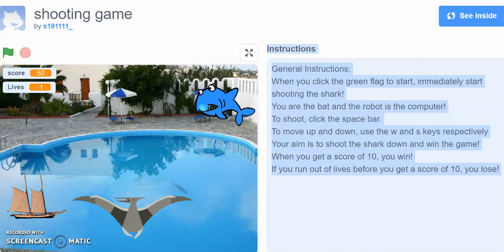Shooting game (3C Lui)